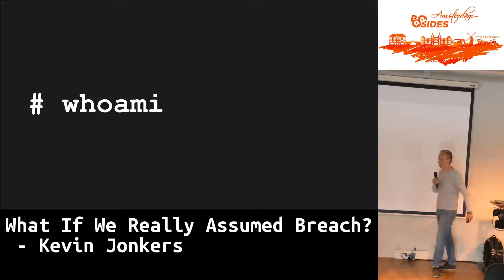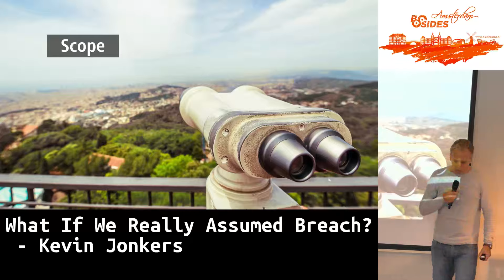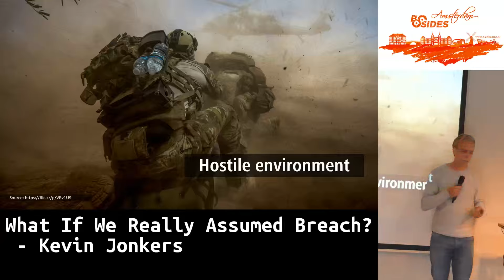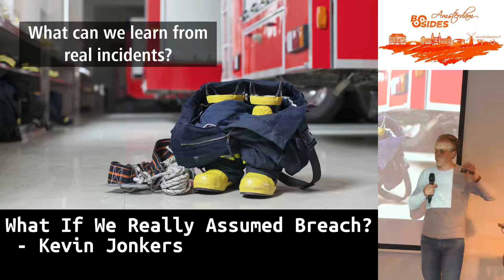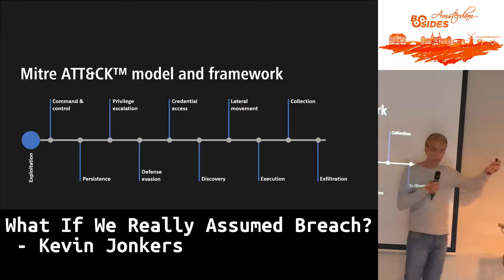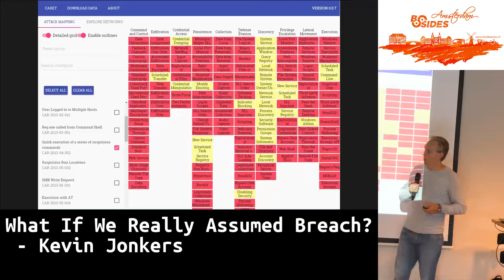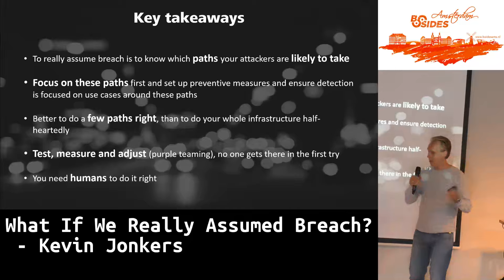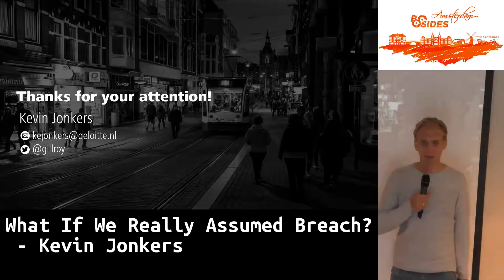T1 What if we really assumed breach, Kevin Jonkers